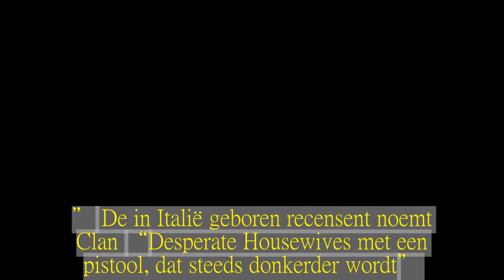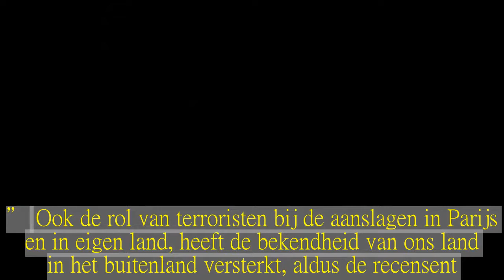Britse toprecensent enorm lovend over Vlaamse topseries: “Ik...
In de showbusiness wereldwijd is ‘Big in Belgium’ een populaire uitdrukking.Het succes - of het gebrek eraan - van tv-series waar amper naar gekeken wordt en amper over gepraat wordt, wordt zo benoemd.Het is een verwijzing naar het kleine formaat van ons land en het heersende gevoel dat ons land eigenlijk irrelevant is tussen Frankrijk, Duitsland en Nederland.Met andere woorden: je wil echt niet big in Belgium zijn.Of moeten we wilde zeggen? Want nu er binnenkort vier in ons land gemaakte series op de Britse televisie gespeeld worden, krijgt België veel lof in Groot-Brittannië.De vermaarde recensent Walter Iuzzolino is er zelfs laaiend enthousiast over.“Ik ben heel opgewonden over wat er uit België komt”, zegt hij in The Guardian.De voorbije jaren leek Scandinavië de beste leerling van de klas wat tv-series betrof, met wereldwijde hits als Borgen, The Killing en The Bridge.Maar België zou wel eens het nieuwe Scandinavië kunnen zijn, zo titelt The Guardian.De 49-jarige Iuzzolino bepaalt mee de series die op Channel 4 uitgezonden worden.Daarvoor bekeek hij een jaar lang internationale dramaseries.Hij koos vooral voor Franse en Scandinavische series “omdat dat gebieden zijn die een band hebben met het Verenigd Koninkrijk”, zo vertelt hij.“Maar ik was verrast door en onder de indruk van België.De eerste serie die ik zag was Clan, en dat is nog steeds een van mijn favoriete series aller tijden.” Ook Professor T, de serie met Koen De Bouw en Ella Leyers, kreeg in Groot-Brittannië en de VS veel lof.“Wat ik zo goed vind aan die series - volgens mij een typische eigenschap van Belgische televisie - is de kunst om genres en tonen te vermengen.Zowel artistiek als qua toon zijn ze heel onvoorspelbaar.In een Scandinavische, Franse of Italiaanse serie weet je vrij snel waar je je aan mag verwachten.Maar de Belgen hebben iets waardoor de series nooit zijn wat je precies verwacht.” De in Italië geboren recensent noemt Clan “Desperate Housewives met een pistool, dat steeds donkerder wordt”.Professor T omschrijft hij dan weer als een “Ally McBeal-achtige musical met veel gedroom en politieactie”.De eerstvolgende serie die de Britten op hun bord krijgen, is 13 Commandments.De 13 Geboden zal de VTM-reeks bij ons heten.De serie met onder meer Marie Vinck en Dirk Van Dijck draait rond een seriemoordenaar die een fenomeen wordt op sociale media en wordt dit jaar ook bij ons uitgezonden, al is nog niet duidelijk wanneer precies.Ook Tabula Rasa, Nieuw Texas en Voor wat hoort wat zullen uitgezonden worden bij de Britten.“De sterkte van Belgische tv is echt dat hun definitie van een genre niet zo nauw is als in veel landen en culturen.Ze hebben er weinig de neiging om te beginnen met een dood meisje in een bos, waarna je alleen maar het onderzoek kan volgen.” Televisiemaker Indra Siera, de regisseur van onder meer Professor T, Oud België en Fans, noemt de gekke kronkels in de verhalen inventief én nodig.“We kijken veel naar Britse en Amerikaanse drama’s en weten dus wat de